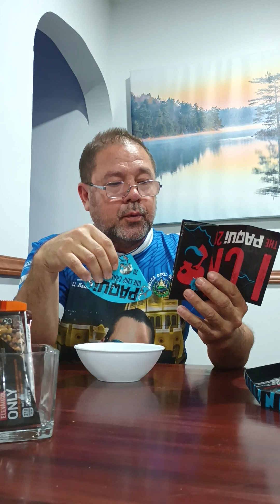one blue chip challenge Paqui 22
one blue chip challenge 22
I did it and I love the  thanks to Chris Gopalan for bringing up the challenge

it's freaking awesome spicy challenge
you got to try it.

This is Oscar Campos El general.